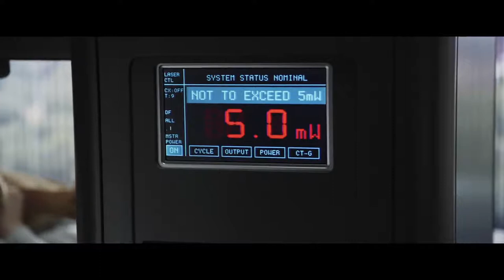Final Destination 5 ~ Trailer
Death is just as omnipresent as ever, and is unleashed after one man's premonition saves a group of coworkers from a terrifying suspension bridge collapse. But this group of unsuspecting souls was never supposed to survive. In a terrifying race against time, the ill-fated group frantically tries to discover a way to escape Death's sinister agenda.

Genre: Thriller/Horror
Rating: R (violence, language)
Release Date: August 12, 2011
Running Time: 95 minutes
Director: Steven Quale
Cast: Nicholas D'Agosto, Emma Bell, Miles Fisher, Arlen Escarpeta, David Koechner, Tony Todd, Courtney B. Vance, P.J. Byrne, Ellen Wroe, Jacqueline MacInnes-Wood